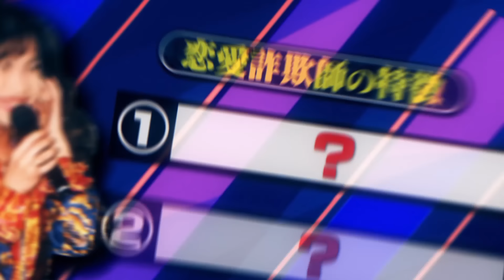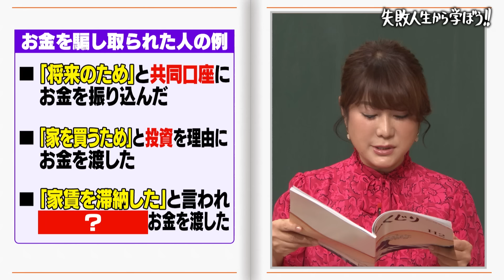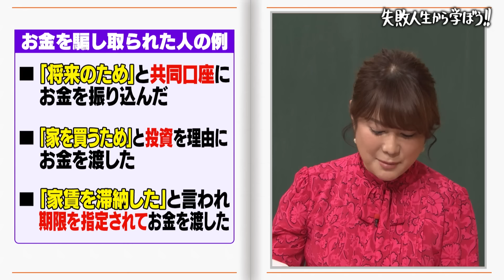【神回】はるな愛の壮絶人生🥲💥羽振りの良すぎる反町隆史風な詐欺師と付き合い1億円の借金💸 堀未央奈と価値観が正反対…？TikTokでは投資で儲かる話ばっかり？ｗ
最新放送は、12月1日（金）深夜0:45からテレビ朝日系列地上波にて放送📺※一部地域のぞく

▼番組詳細
＼今週のしくじり先生は／
はるな愛 による恋愛詐欺師にお金を騙し取られないための授業！

運命の出会いと思った人がまさかの詐欺師で1億円の借金を背負わされたというしくじりを告白…😯💰
そんな、はるな愛先生の経験から恋愛詐欺師の特徴を解説！

SNSやマッチングアプリを利用した恋愛詐欺が急増している今、
恋愛を利用してお金を騙し取られないために大事なことを教えてもらいます🤫💥

お楽しみに🌟

借金1億円の壮絶過去…お見逃しなく…👀✨！

★公式SNS
しくじり先生TikTok